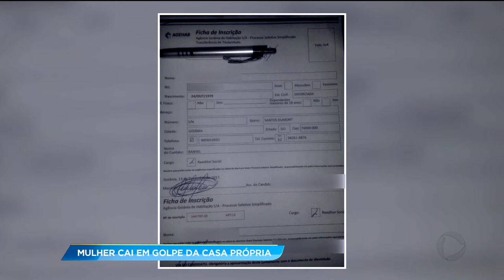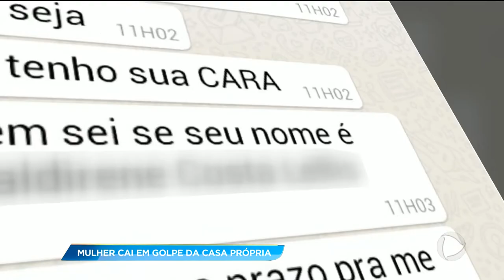GA - Mulher cai em golpe da casa própria - 31-01-2018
Uma mulher diz ter caído no velho golpe da casa própria. Mesmo desempregada, ela conseguiu dinheiro emprestado para pagar pela inscrição de um apartamento popular com a esperança de que compraria o imóvel. E, pra piorar, ela ainda conseguiu mais vítimas para o golpista. A Revana Oliveira te explica tudo direitinho.